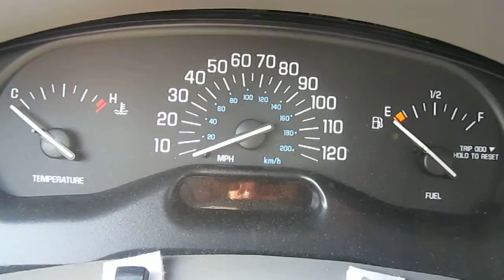Hockey and Val's: VEDA (4/25/12)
Where I talk about my love of hockey and Val's in my car.

Pottermore: DragonShadow27412